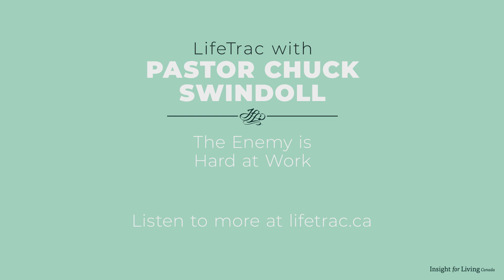The Enemy is Hard at Work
The enemy is hard at work and he’s alive and well in the Church, working hard to destroy the lives of Christians—particularly those in leadership.

These five-minute programs feature Pastor Chuck Swindoll's best stories. You'll hear his loudest laughs, his funniest experiences, and his famous catch phrases.